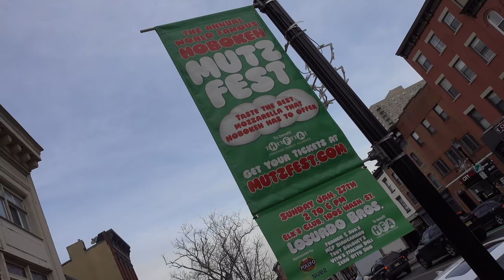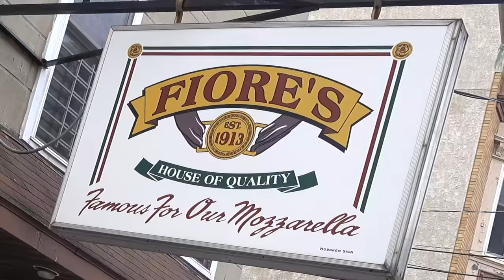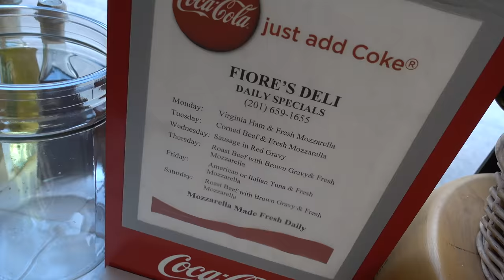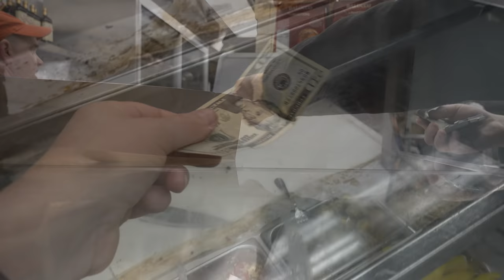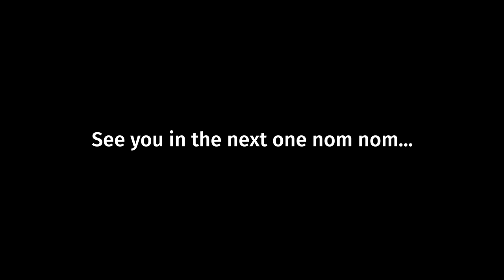Fiore's Hoboken Roast Beef MUTZ & Gravy!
I take a trip to Fiore's Deli in Hoboken New Jersey to try the world famous Roast Beef, Mutz and Gravy Sandwich, and boy oh boy it lives up to the hype!

I read a lot of my research online, if you want to know more about Fiore's and Hoboken, visit the No.1 Hoboken Website Hoboken Girl, she's amazing!

Music...
A New Decade 3 (Sting) - Jan Chmelar
Rapture - Ooyy